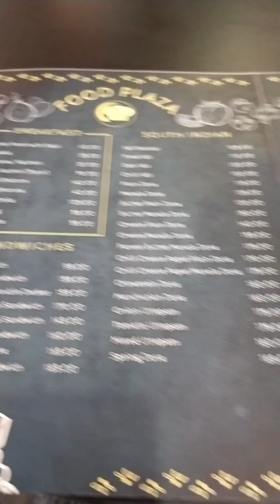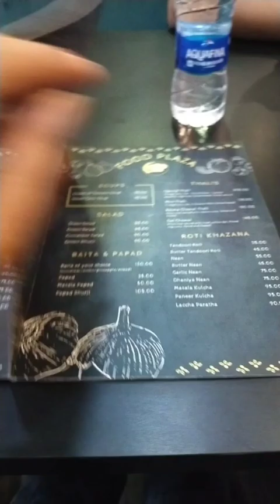gwtao gwtao jahwibai 🤤// ma ma jakw..??😱// daily vlogs 🥰❤️🙏